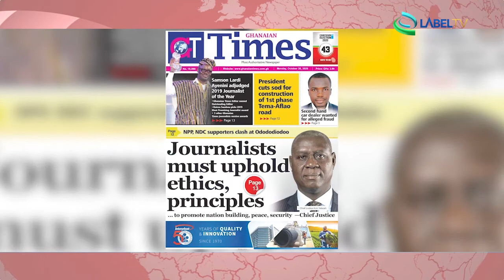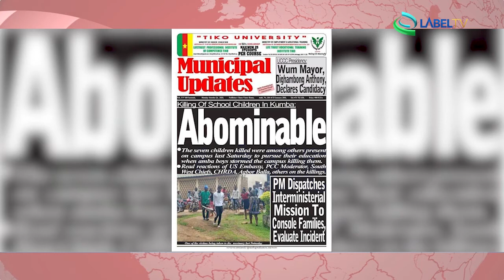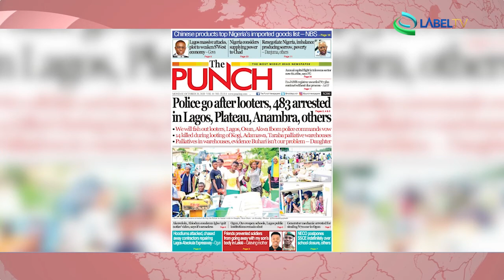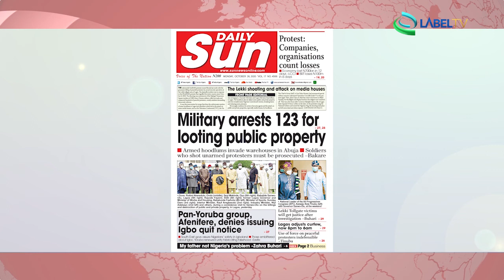Press Review Africa LabelTV 26 10 2020 LabelTV